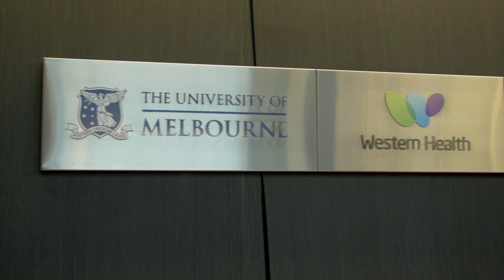WEHE023 Training&EducationVideo FINAL 1920x1080